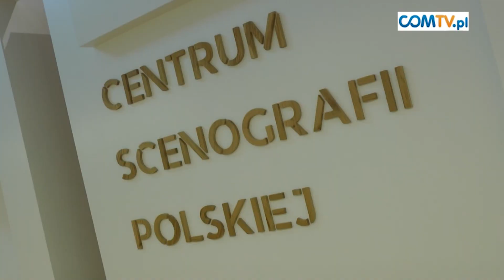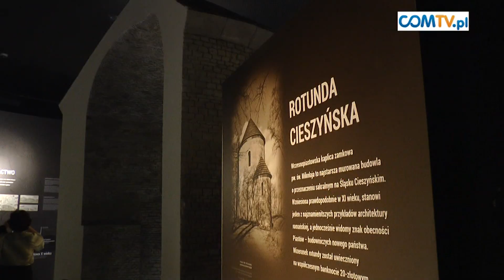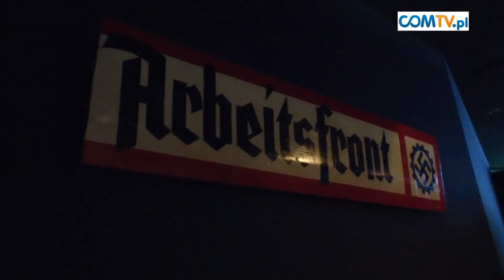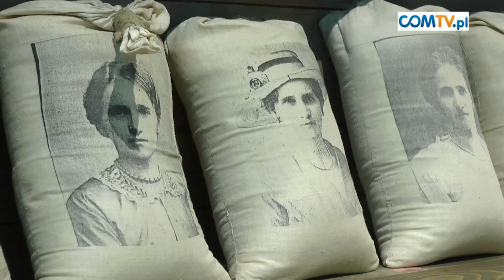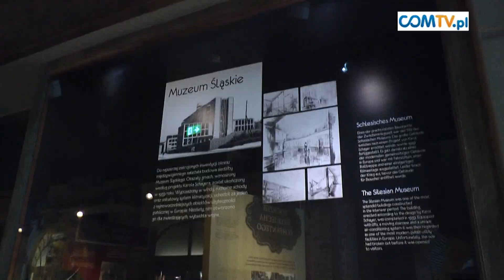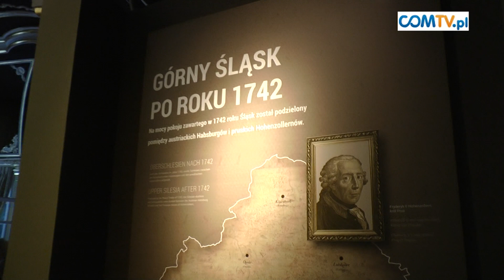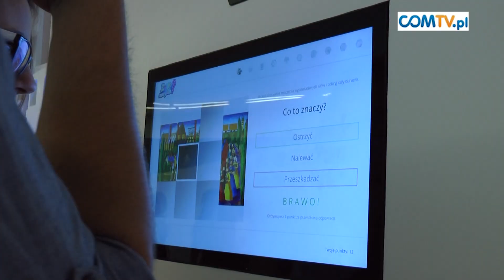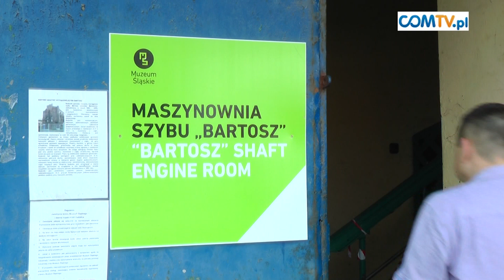MUZEUM ŚLĄSKIE OTWARTE!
Muzeum Śląskie w Katowicach zostało oficjalnie otwarte. 26 czerwca w ramach Festiwalu Otwarcia udostępniono dla zwiedzających część podziemną głównego budynku muzealnego, w którym znajdują się najważniejsze wystawy stałe i czasowe.